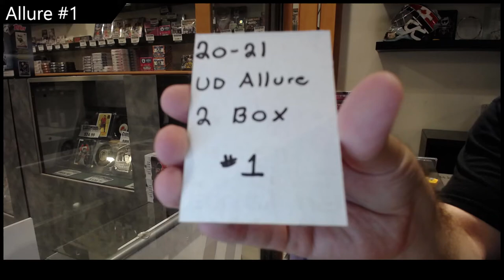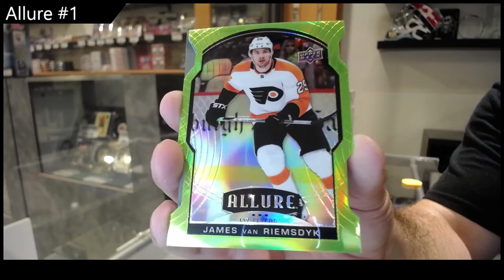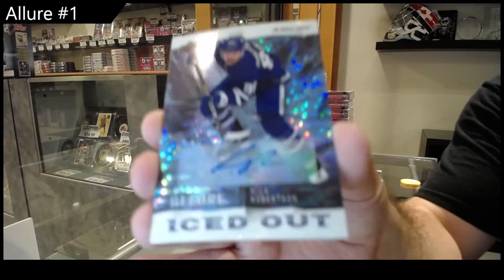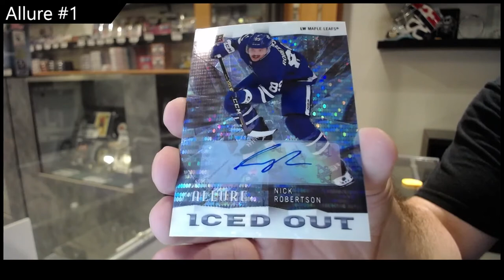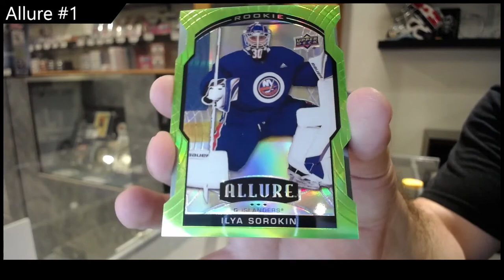20-21 UD Allure 2 Box Break - CNC #17,755